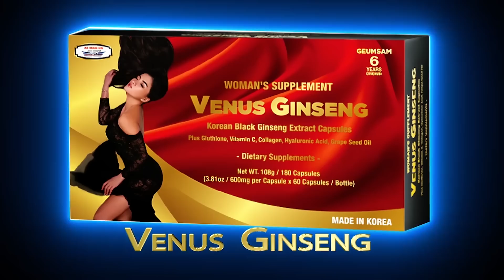Dương Đại Hải , Chạy Nước Rút , Lấy Ghế Giám Sát Viên ?